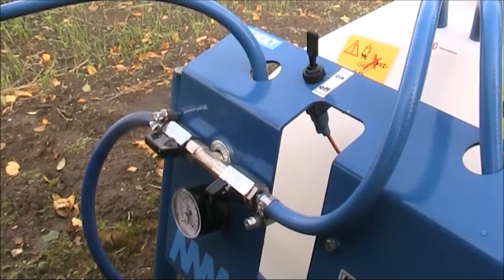Trailerspruta 12 V från P-Lindberg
Med 70 liters kraftig polyetentank med filter. Lackerad ram med 4.00 x 6" luftgummihjul. Spridarramp på 102 cm och med tre munstycken, samt slang på 5,5 meter med sprutlans i mässing.